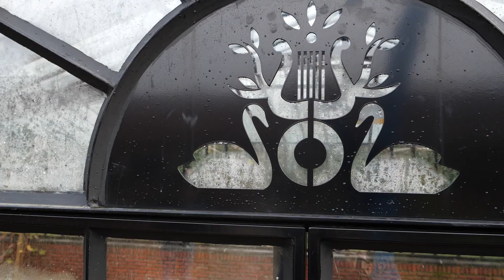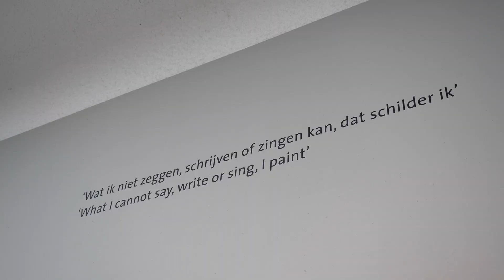Programma 3 'Wie Weet Waar' Museum Singer Laren Twan Nuijen, Roan van Dam & Joël Verhaar Z13E v1